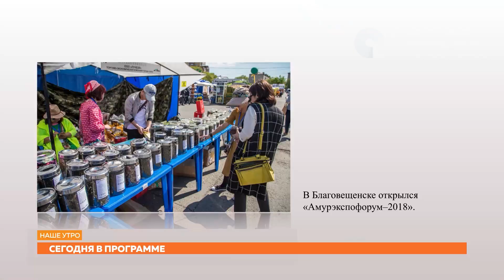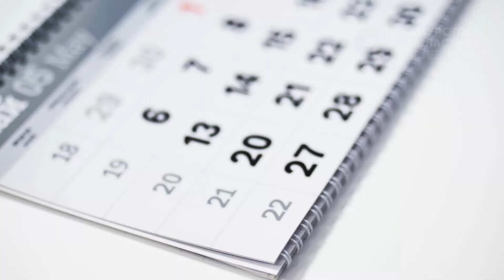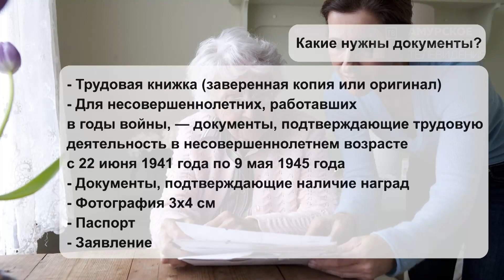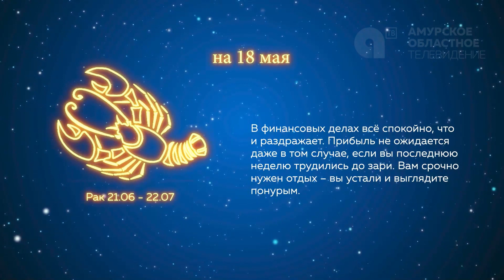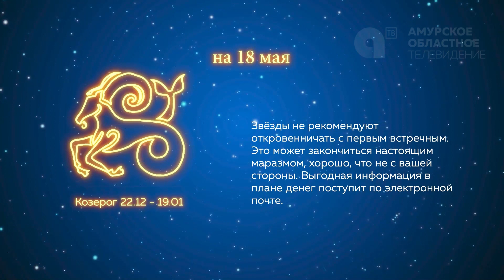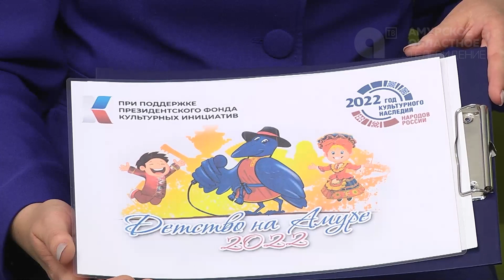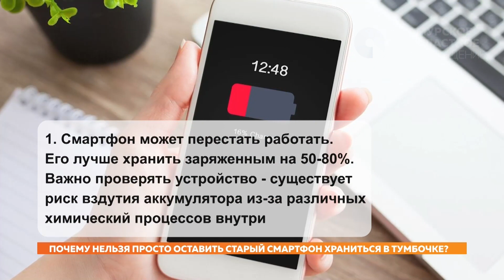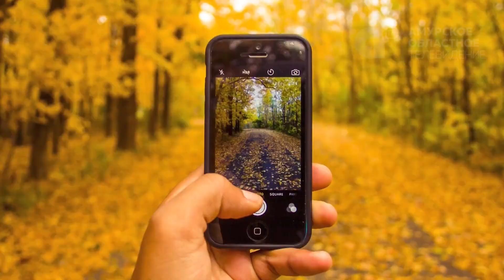Программа "Наше утро" от 18.05.2022г.